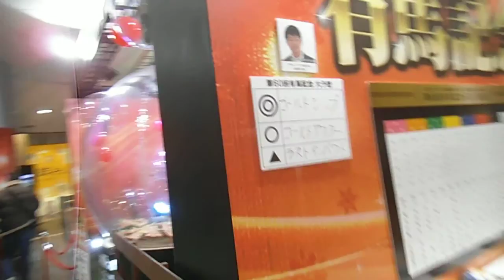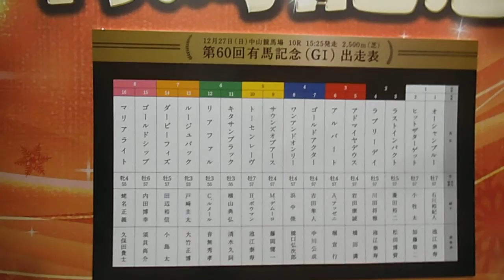DSCF6625汐留20151226有馬記念イベント JRA